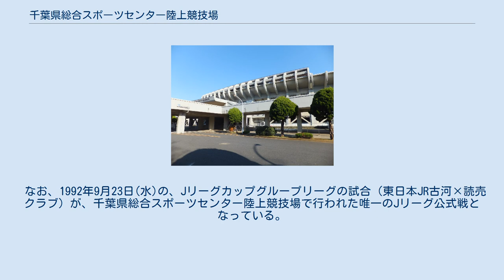千葉県総合スポーツセンター陸上競技場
千葉県総合スポーツセンター 」 千葉県総合スポーツセンター陸上競技場 千葉県総合スポーツセンター陸上競技場（ちばけんそうごうスポーツセンターりくじょうきょうぎじょう）は、千葉県千葉市稲毛区の千葉県総合スポーツセンター内にある陸上競技場。
県民からは通称「天台」と呼ばれている。
施設は千葉県が所有し、千葉県スポーツ協会・まちづくり公社グループが指定管理者として運営管理を行っている。
 1966年開場。
当時の名称は千葉県総合運動場陸上競技場（ちばけん・そうごううんどうじょう・りくじょうきょうぎじょう）。
2003年4月、千葉県の機構改革に伴い千葉県総合スポーツセンターが運営管理を行うこととなり、総合運動場も現名称に改称した。
 隣接地には千葉市動物公園がある。
 高校選手権1回戦から3回戦までの会場として（西暦奇数年度の大会によっては、準々決勝まで使われたことがある）2002年度まで使用された。
その後2003年度は習志野市秋津公園サッカー場、2004年度以降は市原臨海競技場に開催場所を移している。
 千葉県総合スポーツセンターのグラウンドは走幅跳、三段跳の跳躍場がインフィールド内に設けられており、このため日本サッカー協会が定める公式戦のピッチの大きさを確保できない状態が続いていた。
この事はジェフユナイテッド市原（当時）がホームタウン選定の際に習志野市から千葉市を跳び越して市原市をホームタウンとした理由の一つになっている（現在は千葉市・市原市の広域ホームタウンであるが、千葉市での試合会場は本スタジアムではなく、フクダ電子アリーナである）。
 なお、1992年9月23日(水)の、Jリーグカップグループリーグの試合（東日本JR古河×読売クラブ）が、千葉県総合スポーツセンター陸上競技場で行われた唯一のJリーグ公式戦となっている。
（パヴェルの延長サドンデスゴールによりホームの東日本JR古河が 1-0 で勝利。） また、1993年12月11日(土)には、第73回天皇杯2回戦（ジェフユナイテッド市原 2-0 東芝）が行われている。